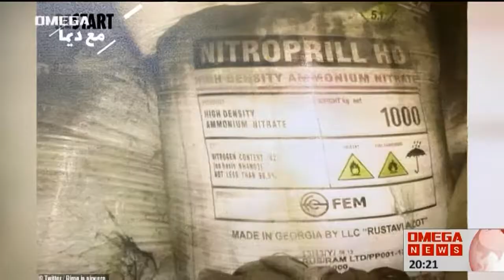Μαρτυρίες από το Λίβανο